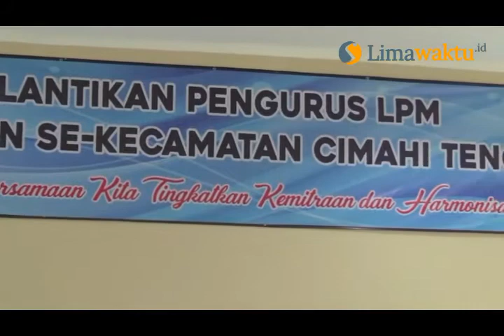Pelantikan Pengurus LPM se Kecamatan Cimahi Tengah